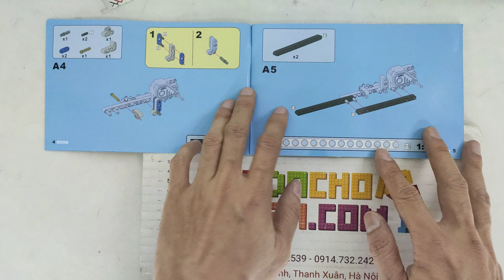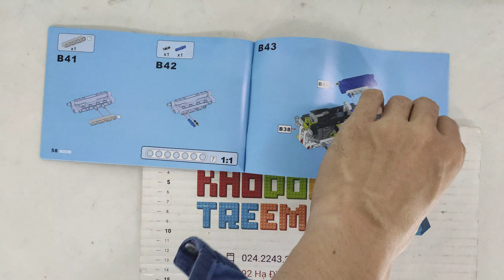Hướng dẫn lắp ráp Decool 3415 Doublee Cada C52003W Lego Technic 42033 Record Breaker giá sốc rẻ nhất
Hướng dẫn lắp ráp Decool 3415 Doublee Cada C52003 C52003W Lego Technic 42033 Record Breaker giá sốc rẻ nhất

Bán Lego Technic 42033 Decool 3415 Doublee Cada C52003 C52003W Record Breaker Xếp hình xe ô tô giữ kỷ lục tốc độ kéo thả 125 khối giá sốc rẻ nhất, chất lượng tốt, bằng nhựa an toàn ABS, tương thích hoàn toàn Lego chính hãng xịn

Kho đồ chơi trẻ em bán các mẫu xếp hình lắp ráp kiểu Lego Technic mới nhất giá sốc rẻ nhất

Kho đồ chơi trẻ em bán các mẫu xếp hình lắp ráp tương thích Lego chính hãng của Decool Doublee Cada Việt Nam mới nhất giá sốc rẻ nhất